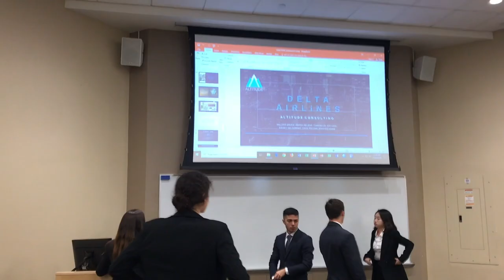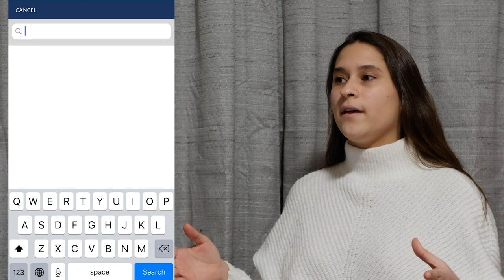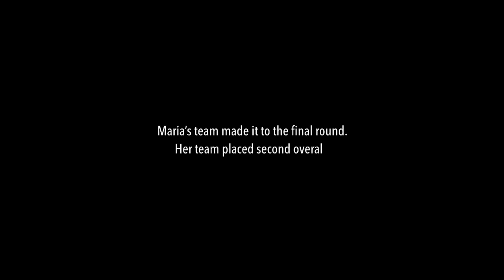The Consulting Cup 2018 (Final Cut)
The Gabelli School of Business holds a annual consulting challenge in which business students at Fordham University are put into teams and compete for a cash prize.